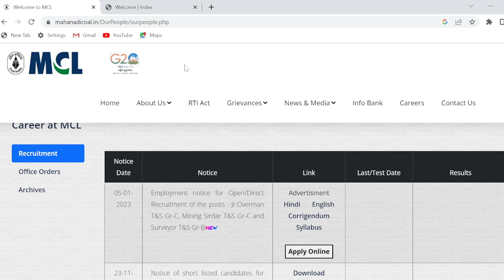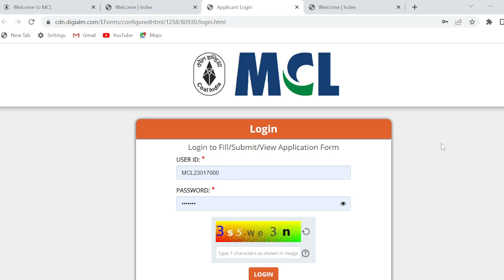MCL Application Submission Problem | Mahanadi Coal fields limited recruitment 2022 | Mining Gurukul